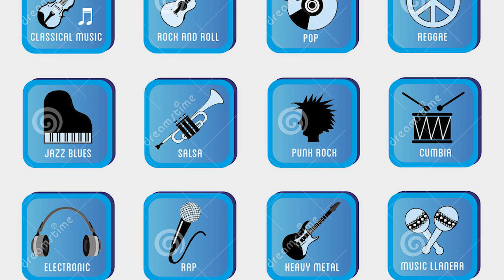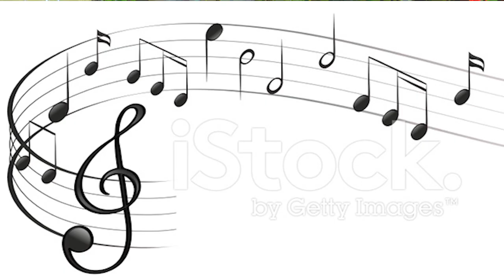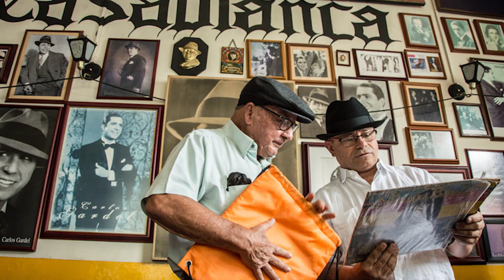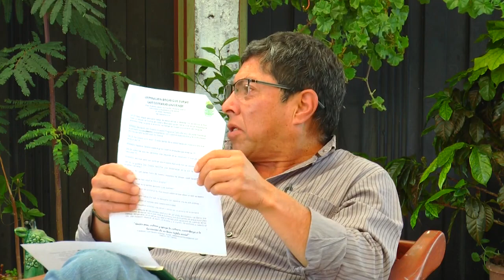DIALOGANDO CON CAFÉ LITERARIO OCTAVIO CARDONA GÉNEROS MUSICALES